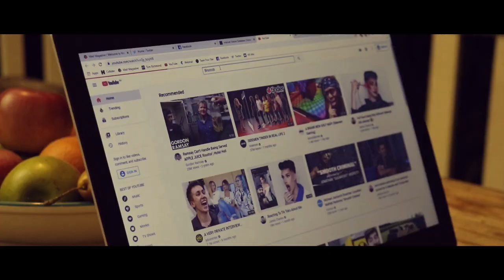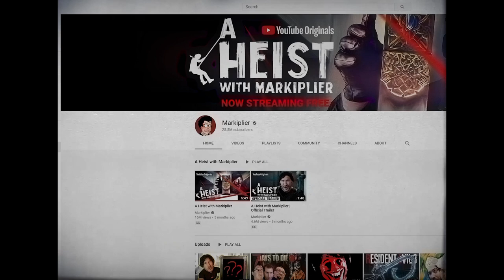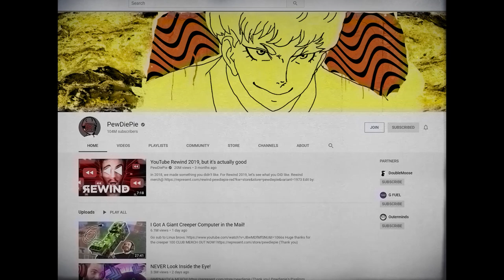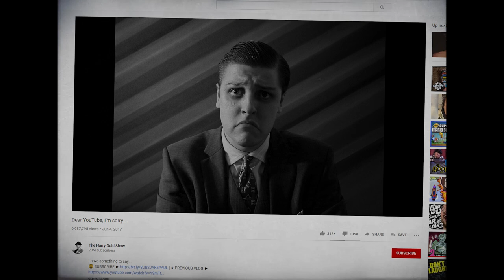Fixing YouTuber Avatars: Markiplier, PewDiePie & More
It bugs me when YouTubers' cartoon icons don't quite look enough like them. So I'm fixing 'em myself! Warning: May contain facetious criticism. Any resemblance to real criticism is purely coincidental!